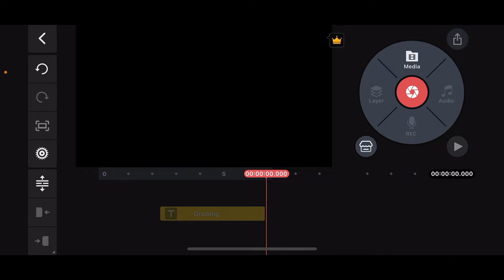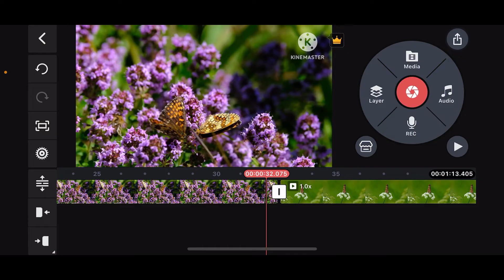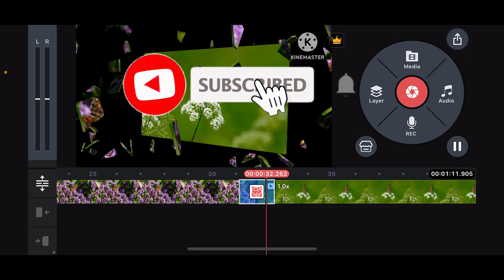How to Add Transitions in KineMaster 2024?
In this tutorial, we'll guide you through the process of adding smooth and professional transitions to your videos using the Kinemaster app.

Perfect for enhancing your video projects and keeping your audience engaged.